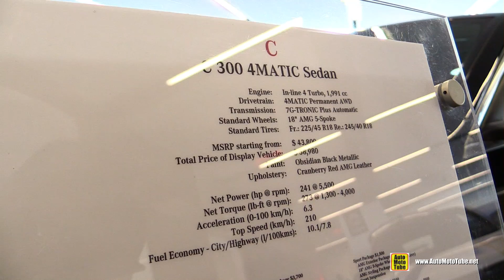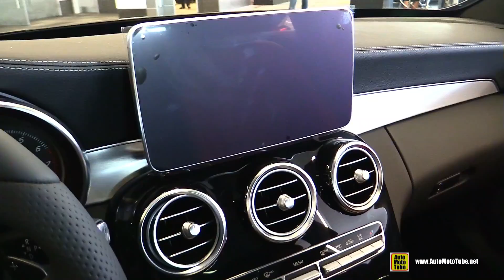2016 Mercedes C300 4Matic - Exterior and Interior Walkaround - 2016 Ottawa Gatineau Auto Show